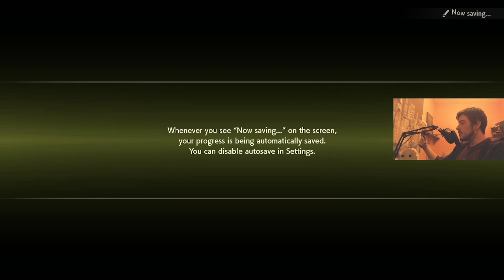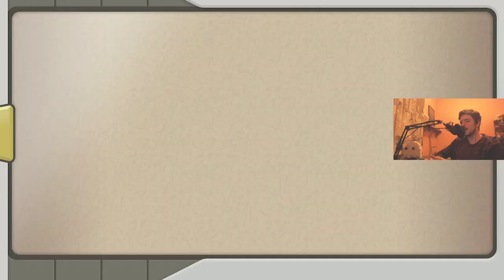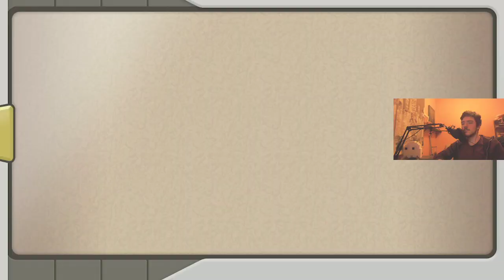Pokemon Legends: Arceus || Blood Bowl 2